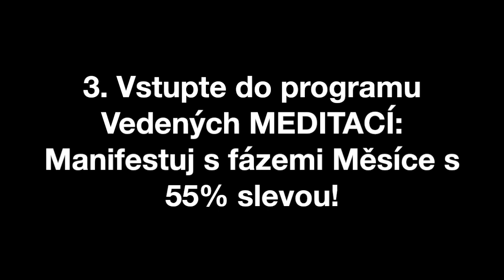[Prodloužený ÚPLNĚK 16. července]: Připravte se na období HOJNOSTI a PROSPERITY!...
★ Stáhněte si ZDARMA eBook ve kterém se dozvíte o síle tohoto období, co za ním stojí a jak jej využít. (Pošlu vám ho na facebook):

V tomto videu se dozvíte o silném období HOJNOSTI a PROSPERITY, které začíná 13.7. a plynule přechází do ÚPLŇKU, který je 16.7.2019!

Toto období bude nabité a aktivované energií HOJNOSTI a PROSPERITY, protože podle Védské astrologie bude na Zemi velmi přítomná energie Bohyně Lakšmí...

Bohyně Lakšmí zastupuje a reprezentuje hojnost na materiální a spirituální úrovni.

Carl Gustav Jung popisuje magický vliv archetypů na naše vědomí a na náš život. Když pracujeme s energií daného Archetypu, tak se v našem vědomí probouzí energie, aspekty a síla daného archetypu.

V našem případě energie, aspekty, kvality a síla hojnosti a prosperity.

Více se dozvíte v tomto videu...

★★★★★★ MEDITACE ZDARMA: ★★★★★★